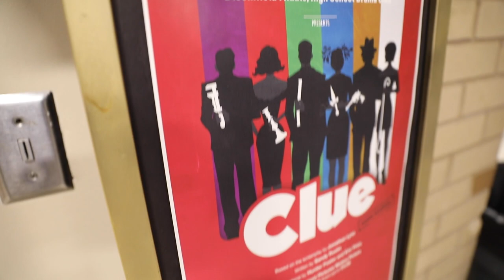Bloomfield Drama Club's Fall 2021 Play: "Clue"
A behind-the-scenes look from opening night of "Clue".